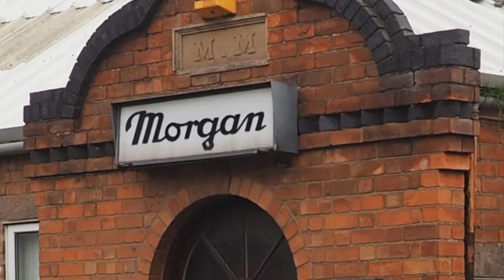Morgan 3 Wheel Cars Meeting - Malvern Sept 2015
My dad was passing through Malvern on Saturday 19th Sept, and passed the Morgan Cars factory, where some of their owners had their cars on show!